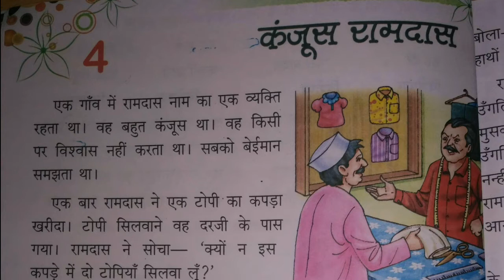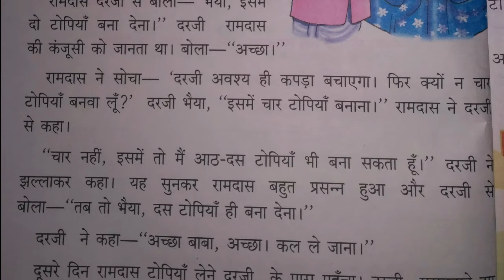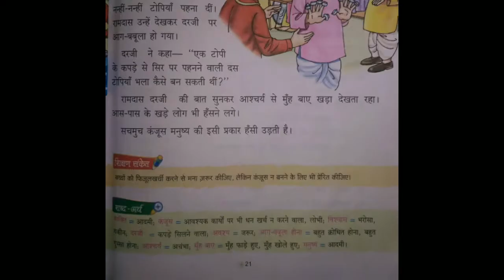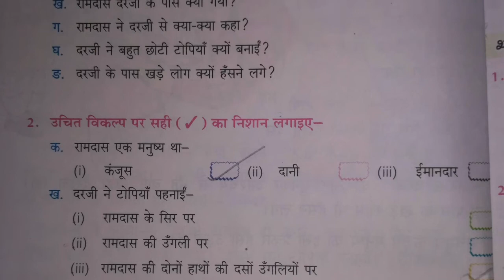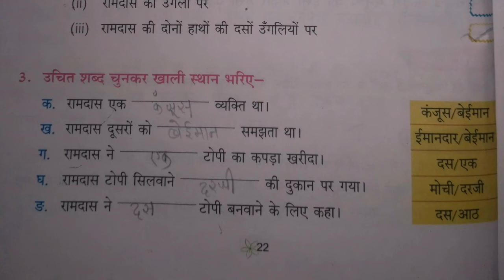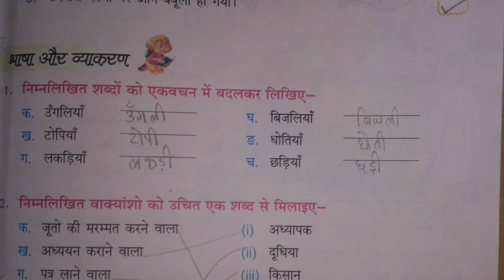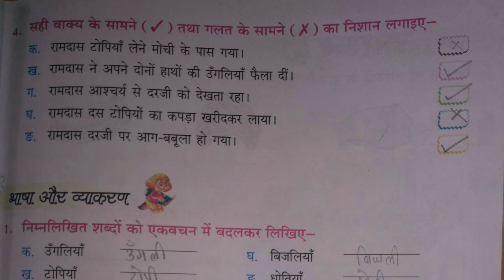path 4 kanjus ramdas पाठ 4 कंजूस रामदास class 2nd hindi